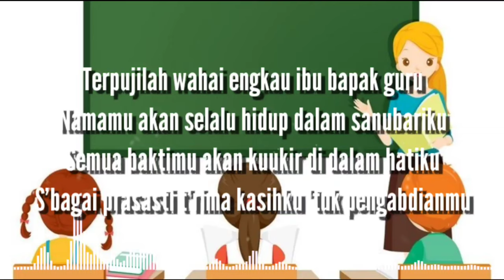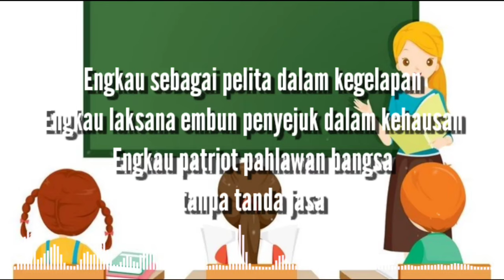LAGU WAJIB INDONESIA - Hymne Guru (lirik lagu)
Hymne Guru
Karya Sartono

Lirik.
Terpujilah
Wahai engkau ibu bapak guru
Namamu akan selalu hidup
Dalam sanubariku

Semua baktimu akan kuukir
Didalam hatiku
Sebagai prasasti terimakasihku
Tuk pengabdianmu

Terpujilah wahai ibu bapak guru
Namamu akan selalu hidup dalam sanubariku
Semua baktimu akan kuukir didalam hatiku
Sebagai prasasti terimakasihku
Tuk pengabdianmu

Engkau bagai pelita dalam kegelapan
Engkau laksana embun penyejuk dalam kehausan
Engkau patriot pahlawan bangsa tanpa tanda jasa